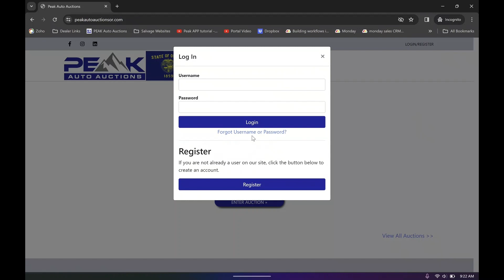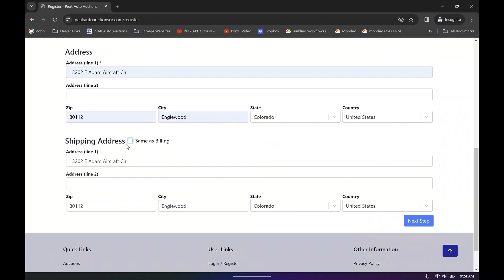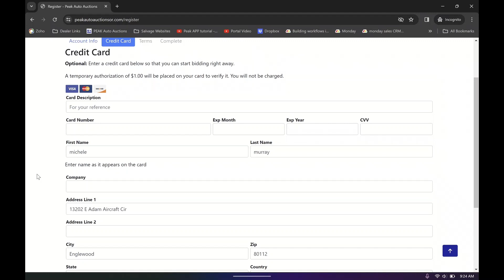PEAK Buyer Registration Spanish